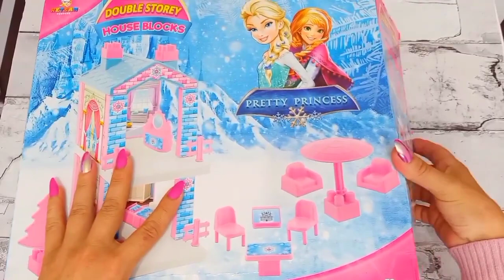Looking for Princess Dress Transformation~ DIY Miniature Ideas for Barbie~ How to make diy elsa easy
Disney Princess Dress Transformation~ DIY Miniature Ideas for Barbie~ How to make skirt dress up

Looking for Princess Dress Transformation~ DIY Miniature Ideas for Barbie~ How to make skirt elsa

Do it yourself related to the newest and most current Barbie goods , Barbie clothes , DIY Barbie dress
Dress up, hair, wig, makeup, faceup.

Disney Princess Dress Transformation~ DIY Miniature Ideas for Barbie~ Wig, Dress, Faceup, hair

diy miniature stuff with paper, diy miniature things with paper, how to make miniature things with paper

On this channel for people over 13 years old you will find:
Crafts, DIY Miniture Cardbord house, dollhouse cardbord tutorial, paper arts, Paper dolls, ASMR Slime,
cracking clay asmr, diy miniature for barbie, diy school supplies, diy miniature house how to make, diy for Princess Disney and Barbie.